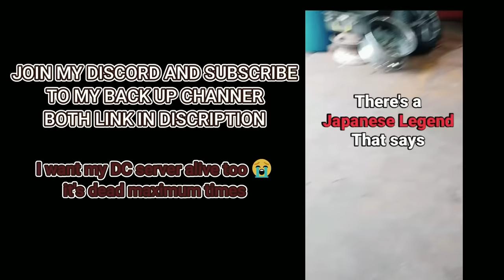Class D react to Kiyotaka Ayanokoji || Part-2/2